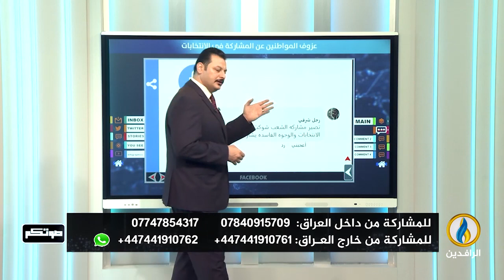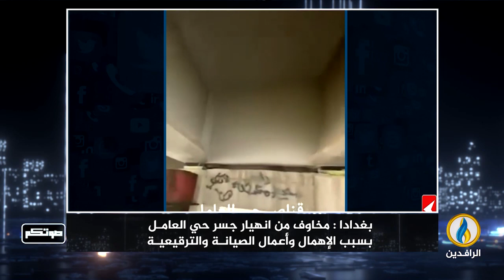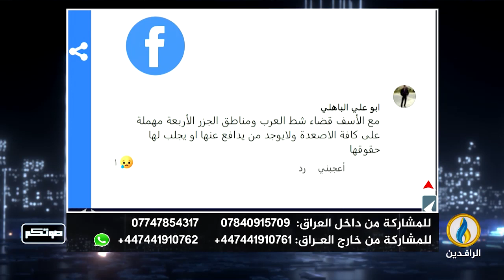صوتكم | 20 - 12 - 2023